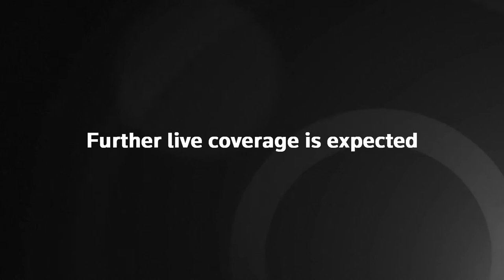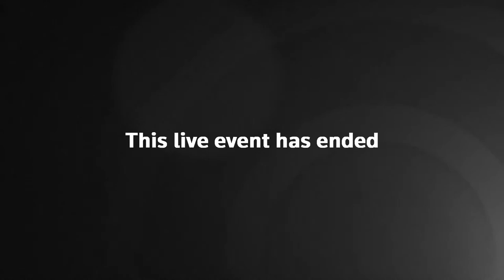LIVE: Johnny Depp takes the stand in defamation case against Amber Heard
Johnny Depp is expected to take the stand today in the defamation case against ex-wife Amber Heard